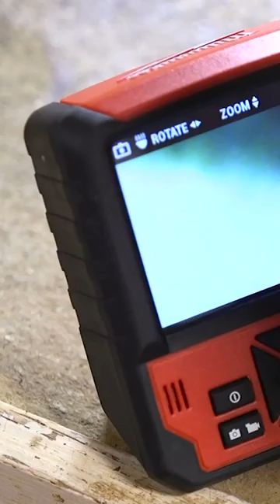Milwaukee Inspection Camera will take your plumbing to the next level